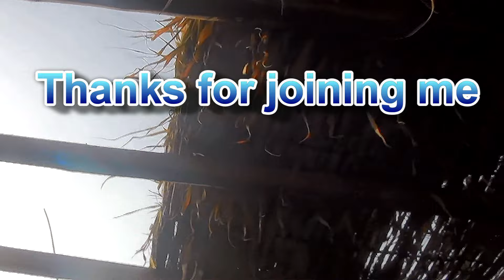I baked village bread to make a delicious butter and honey sandwich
Nile Mud YouTube channel
Hi,
I live a simple lifestyle in a rural Egyptian village in the Nile Valley, and I'm just trying to share with you the best moments,
the content is carefully created for entertainment.
many thanks for your interest and Support.
Recipes @NileMud  ,food, outdoor, cooking,healthy food,smash Cooking on the blackstone,smash food, how to cook, steak on the stove,nature,quick & easy philly cheesesteak on the flattop griddle,around the world food and culture,healthy burger recipe,turkey smash burgers on blackstone griddle,cooking chicken in a tin,how to cook a burger,eating in nature,best smash burgers on blackstone griddle,how to cook steak in a frying pan